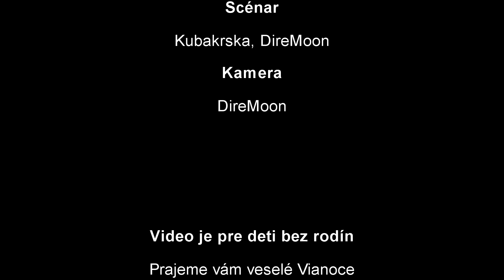Minecraft - Film | Vánoční Sketch | 2019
Prajeme vám veselé Vianoce a štastný nový Rok !!!
Vítam vás u nového filmu od LastFilmsProduction, jedná sa o Vianočný Sketch.
Užite si Sketch.

Herci - DireMoon
            Fellysko
            Kubakrska
            Youtuberak

Edit -  DireMoon
Kamera -  DireMoon
Scénar -  DireMoon,Kubakrska